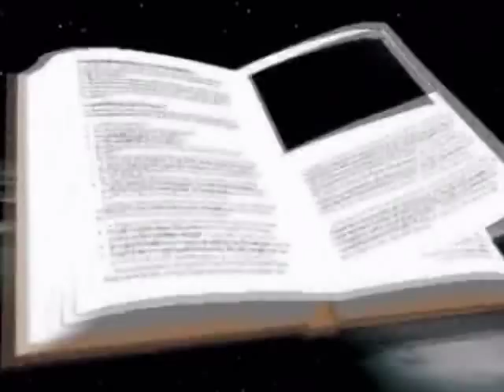Roman Lankios - Xylophone - Flight of the Bumble Bee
Flight of the Bumble Bee (Arrangement by D.Gershenzon)
Roman Lankios is a virtuoso xylophonist who performs worldwide known classical,pop, country and folk music on the unique Four-Row Xylophone.